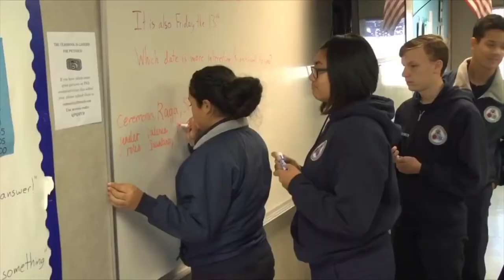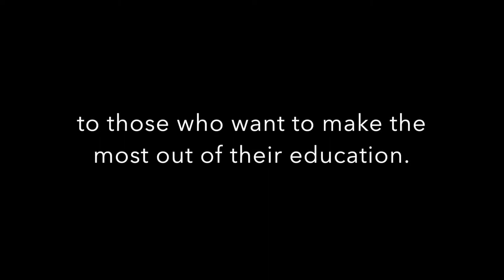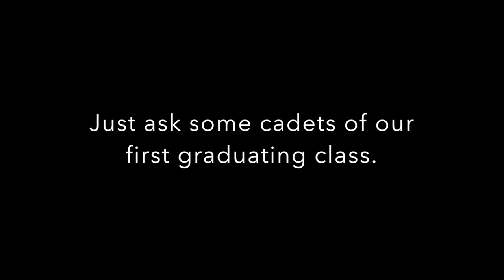Faifield-Suisun Public Safety Academy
Fairfield-Suisun Public Safety Academy, Fairfield-Suisun Unified School District
Program Coordinators: Laurie Halcomb and Katie Lee
The mission of the Public Safety Academy is to develop college- and career-ready cadets, with an emphasis on the Public Safety Field, through a process of rigorous academics, realistic hands-on training, fitness, discipline, and attitude and leadership development.